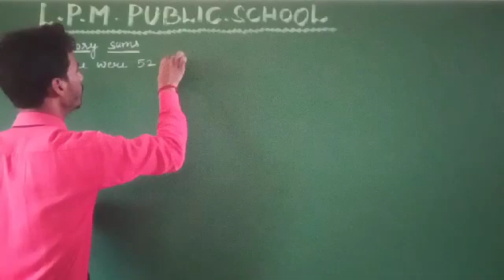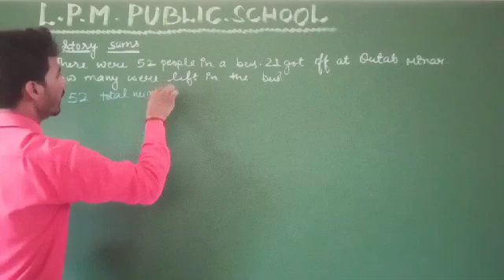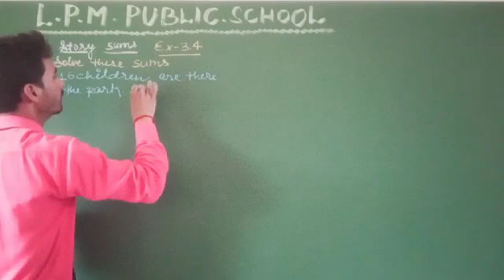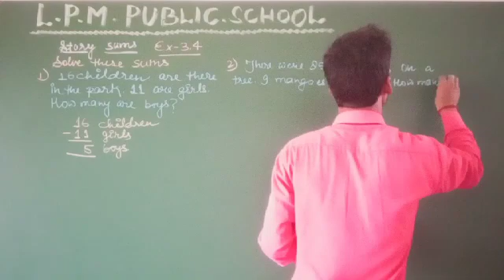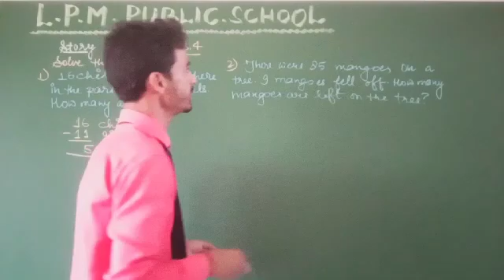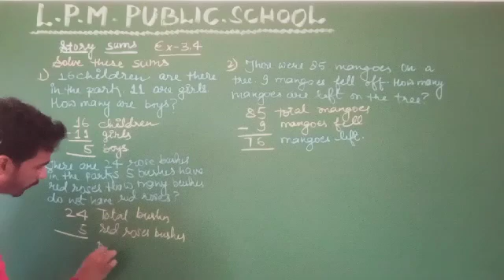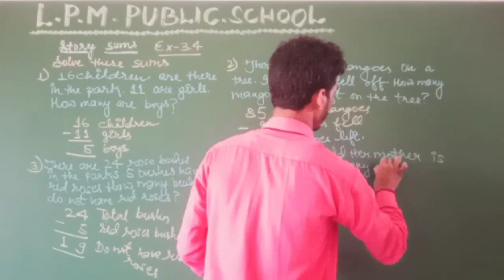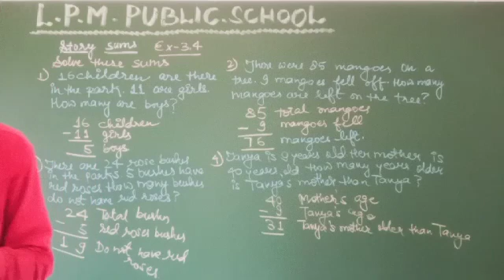Story Sums, Class-2nd